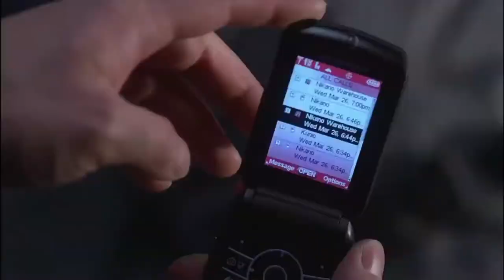Mask Of The Ninja | Action Clips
FILM DESCRIPTION
Their vengeance is relentless, their method is ritual, their weapon is secret, and the motive is in their blood. In a heavily wooded private estate in the Malibu Hills, towering above the tumbling Pacific, millionaire CEO Kenji Takeo and his daughter, Miko, prepare for the arrival from Japan of Takeo's wife, Kumiko. But the calm of Solstice Canyon is shattered by a meticulously planned stealth attack on the Takeo home by a masked band of ninja assassins. In a flash, Takeo's guards are killed. The mansion is overtaken, Takeo is killed, and Miko is left for dead. Arriving at the bloody scene is Detective Jack Barrett who encounters Miko-the only living witness. In a state of shock, she repeats only one word like an eerie mantra: kokushibyu. In her native language, it means Black Death.

CREDITS:
Zylo

Director: Bradford May
Writer: Brian Katkin
Stars: Casper Van Dien, Kristy Wu, Dana Lee, Bellamy Young, Anthony Brandon Wong, Ryan Cutrona, Brad Greenquist

Genres: Action, Adventure, Drama, Mystery, Trailer